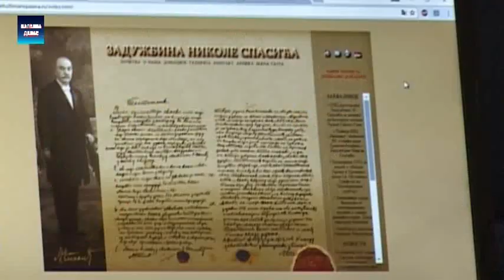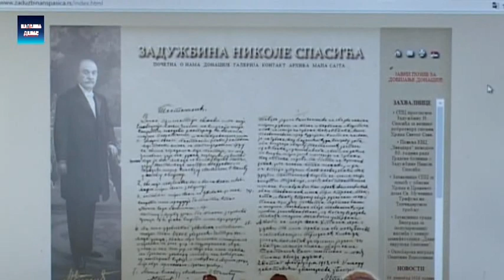Smed.Palanka - Zaduzbina Nikole Spasica donirala racunare palanackom Domu zdravlja 20.4.2017